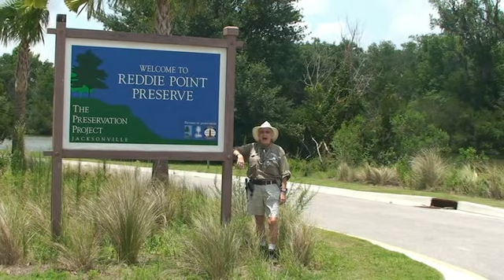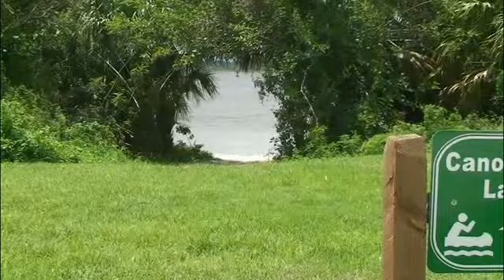Mayor Brown Welcomes You to Reddie Point Preserve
A part of Mayor Alvin Brown's People+Parks Connection, JaxParks invites you to enjoy our Walk in the Park series featuring guided tours through select parks and trails.This video features Reddie Point Preserve on the St. Johns River in the Arlington area. We hope you enjoy the videos and then decide to take your own personal tour of these parks and others. After all, it's as easy as "a walk in the park."